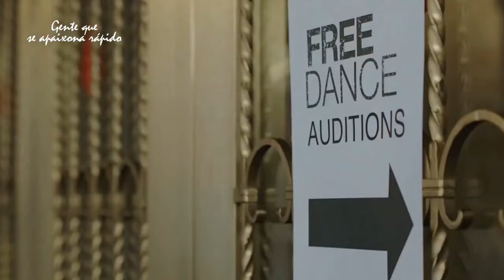Barlow e Zander - História, parte única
Crédito do vídeo: Gente se apaixona rápido